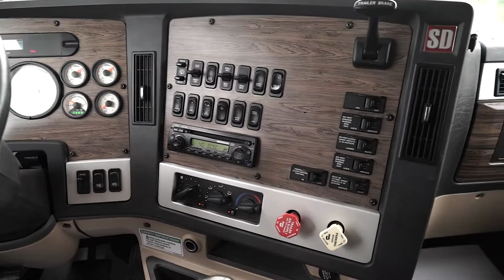2011 FREIGHTLINER CORONADO SD SEMI-TRUCK FOR SALE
2011  FREIGHTLINER CORONADO SD  HIGHWAY TRACTOR, 1 / 28" SLEEPER, DETROIT ENGINE; DIESEL DD15 , 475  HORSEPOWER, 8LL TRANSMISSION; F- 14 700 R-44 000 FULL LOCK  AXLE(S), 3:91 RATIO, AIR LINER  SUSPENSION; 218" WHEELBASE, BEIGE IN COLOR, WET KIT ,